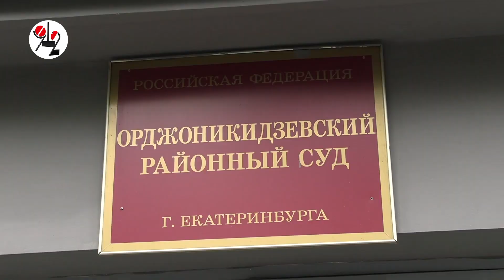Стрелявшего в соседа взяли под стражу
Свердловский областной суд пересмотрел решение районного суда, оставившего на свободе екатеринбургца, прострелившего голову соседу, из-за детского конфликта